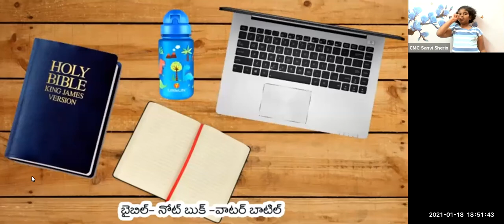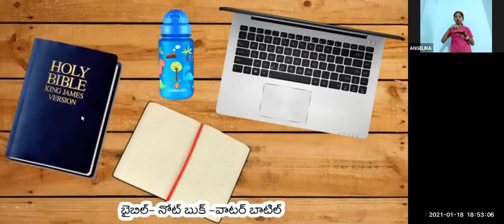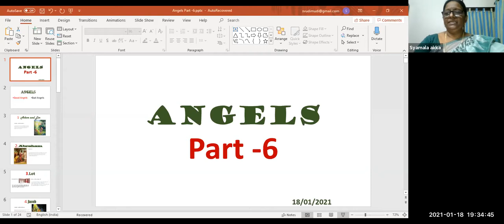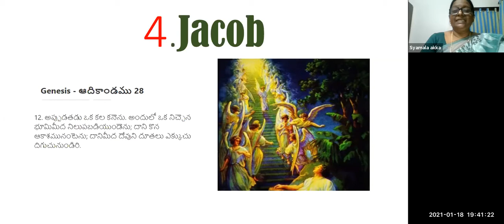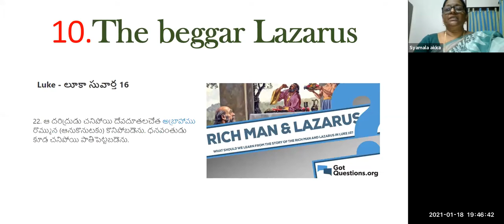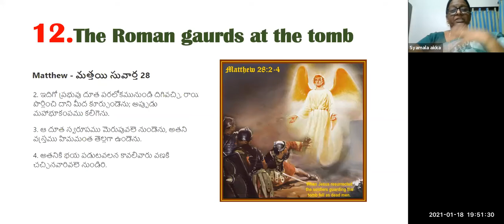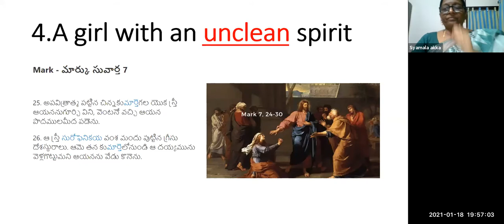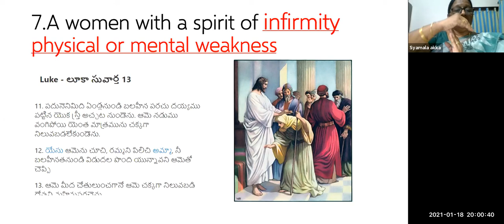LW & KGT CHILDREN CLUB~ 18th JAN 2021~ DAY# 288~ ANGELS 6TH PART ~ LESSON BY SHYAMALA